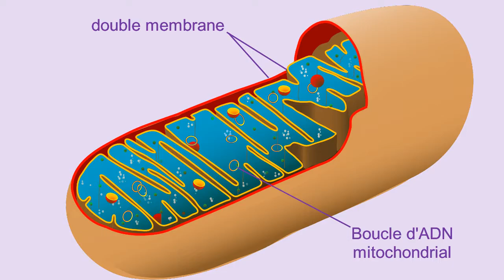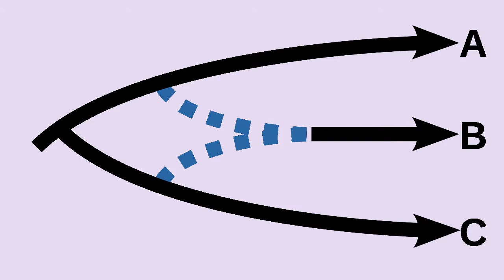Lynn Margulis - la symbiose au cœur de l’évolution - Mini-bio#27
Lynn Margulis (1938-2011) a émis une théorie pour expliquer comment sont apparues les mitochondries. Mais comme c’était 2 ans après son doctorat, elle n’a pas été prise au sérieux avant que sa théorie ne soit acceptée 10 ans plus tard.

Bibliographie :
Headstrong, 52 women who changed Science – and the science par Rachel Swarby (2015) Ed. Broadway Books
Moselio Schaechter, Lynn Margulis (1938–2011). Science 20 Jan 2012:Vol. 335, Issue 6066, pp. 302. DOI

Images :
2. Panorama du bord du lac de Chicago en 1938 par Kaufmann & Fabry – Domaine Public US
5. Cellule animal par Kelvin Song – CC0
6. Mitochondrie animale par LadyofHats (2013) – Domaine Public
9. Andreas Franz Wilhelm Schimper – Domaine Public
10. Konstantin Mereschkowski (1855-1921) vers 1900 – Domaine Public
12. Magazines par wilkernet – CC0
13. Panneau interdit par magicvince (2011) – Domaine Public
17. Conférence par crystal710 – CC0
18. l'Université du Massachusetts à Amherst depuis la bibliothèque W.E.B. Dubois par Lion Hirth (2006) – Domaine Public

Vidéo :
2. Life Beyond Earth and the Mind of Man (1975) par NASA – Domaine Public US
3. Couché de soleil – CC0
4. Machine à écrire – CC0
5. Microscopie confocale à répétition de la propagation cellule à cellule de S. flexneri ΔmxiG / pmxiG par Kuehl C, Dragoi A, Agaisse H (2014) – CC By SA – Kuehl C, Dragoi A, Agaisse H (2014). "The Shigella flexneri Type 3 Secretion System Is Required for Tyrosine Kinase-Dependent Protrusion Resolution, and Vacuole Escape during Bacterial Dissemination". PLOS ONE. DOI